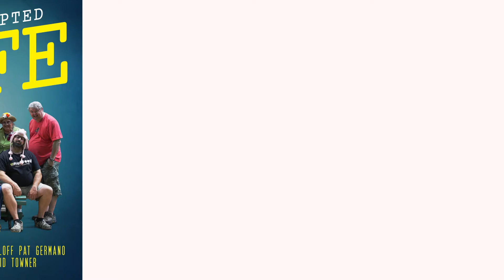Our Scripted Life Bloopers and Outtakes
Blooper and outtake reel from the feature film Our Scripted Life.